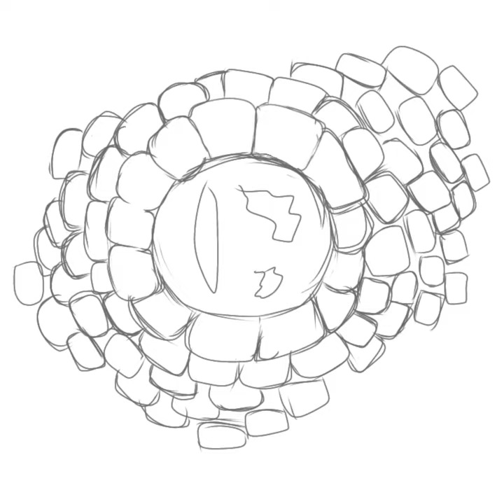How to draw a Lizard eye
this video shows you how to draw a lizard